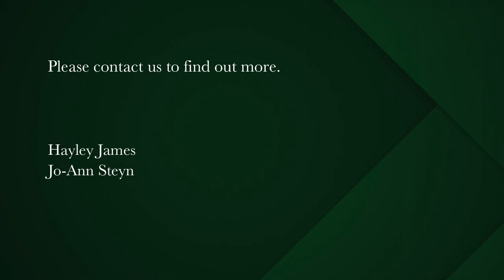2 bedroom apartment for sale in Chapmans Peak | Pam Golding Properties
Unique two bedroomed Ocean view Apartment
A rare opportunity to own your own two bedroomed, double story apartment with spectacular sea views.
Ground level is a large open plan, entertainment studio, games room and lounge with sliding doors to a private courtyard with seating and space to barbecue or relax. There is also bathroom with shower, basin and toilet.
Upstairs the two double bedrooms en-suite each have breathtaking sea views and lead out onto the large open wooden deck on which to sip sun-downers while taking in the spectacular sunsets all year round.
Parking bays for this unit are directly outside the patio.
Situated in the Ocean View Security complex within walking distance to the beautiful
Longbeach and Noordhoek hub and common.
This is a very unique property to own in highly sought after Noordhoek. Within a private, peaceful and Eco friendly secure complex currently running as a guest house. There is also the added bonus of communal use of the complex's swimming pool and other communal areas. Over and above the uniqueness of the unit is the sustainable lifestyle that Ocean golf values and offers. It provides its own electricity from 64 solar panels and it's own purified water from 200kl tank storage via borehole and rainfall capture.
The complex is fully secured with CCTV providing peace of mind and making it an easy home to leave for long periods or the perfect holiday location for visitors.A perfect lock-up and go home.